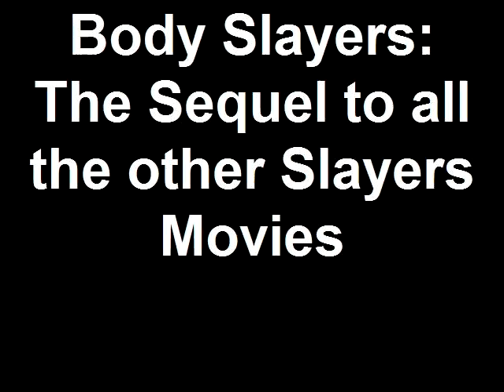Body Slayers: the sequel to all the other slayer movies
this is another video added to the long list of slayer movies. it is a movie you really should watch